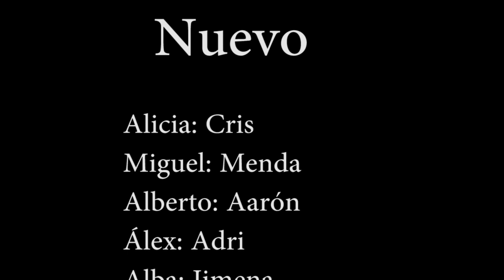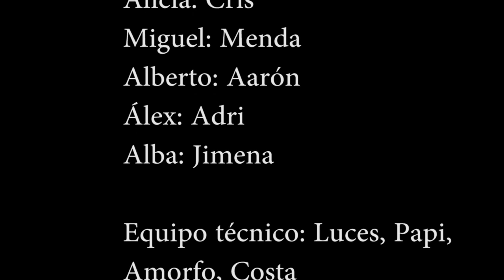Feliz Año Nuevo (Jimena) | Obra Completa | 2021 | No Es Culpa Nuestra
Los Coronitas tenían muchos propósitos de futuro... Pero llegó el 2020.

Reparto:
Crispe
Menda
Adri
Aarón
Jimena

Dirección:
María Fagot

Equipo técnico:
Guille Luces
Amorfo
Costa
Papi

Agradecimiento Especial a Tengo Teatro

Somos No Es Culpa Nuestra (NECN), el grupo de teatro de la ETSI de Telecomunicación  de la Universidad Politécnica de Madrid. Nuestro objetivo principal es la difusión del teatro y la cultura teatral entre toda la UPM y comunidad universitaria en general, haciendo disfrutar a pequeños y mayores de las cosas que hacemos.